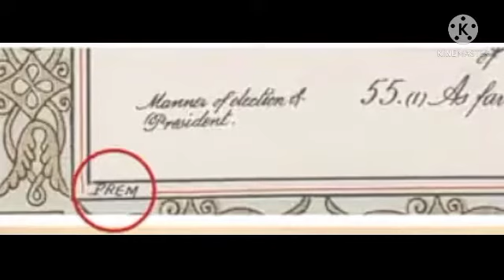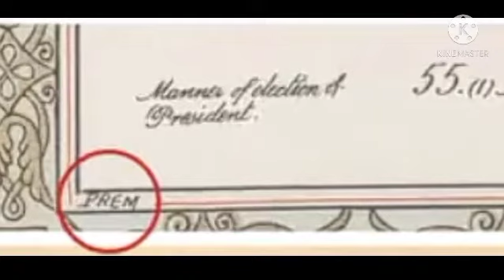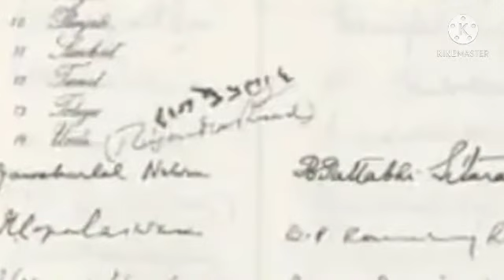72nd REPUBLIC DAY || BY MOHAMMAD NASIR